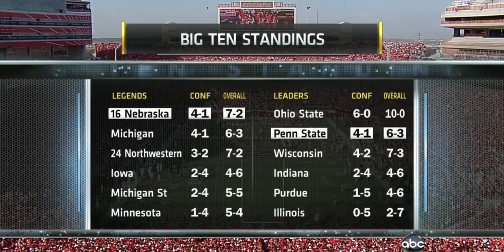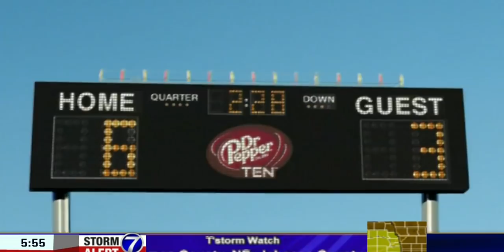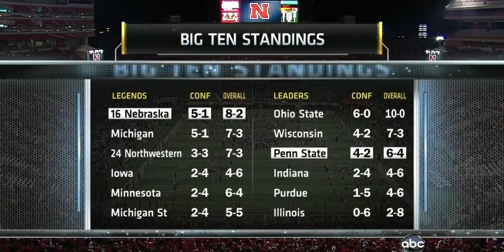2012 - Penn State at Nebraska